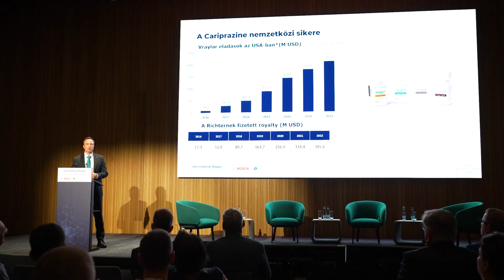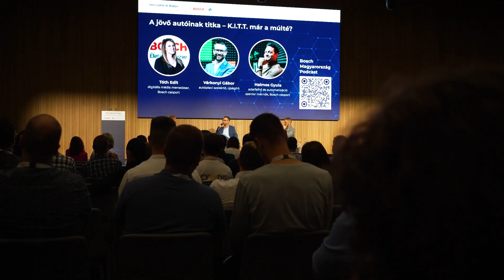Ilyen volt az első Bosch x Richter – Innovátorok Napja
Összefoglaló videó, amely bemutatja milyen hangulatban telt az első Bosch x  Richter – Innovátorok napja rendezvény